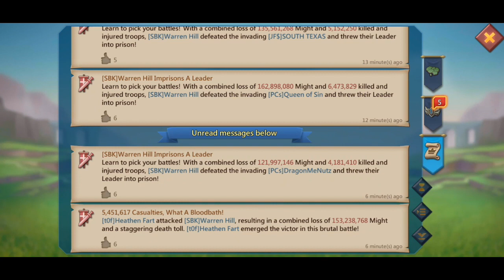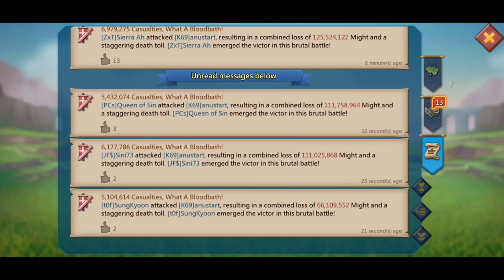Lords Mobile - Asylum Family burns Overlord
Channel dedicated to uploading videos from Jolly Fighters guild in Lords Mobile.